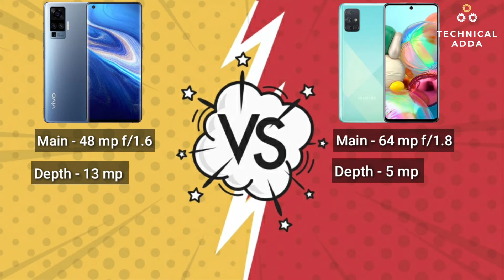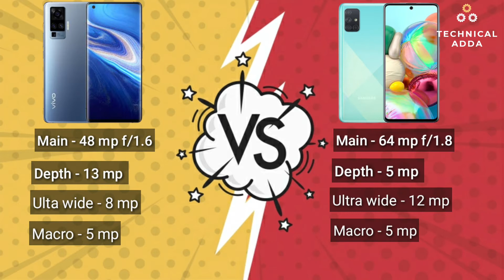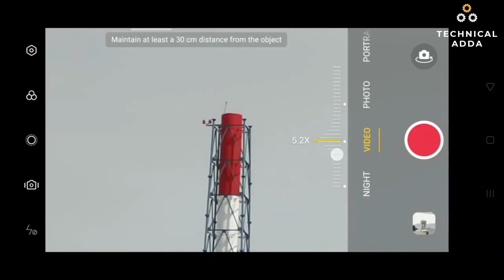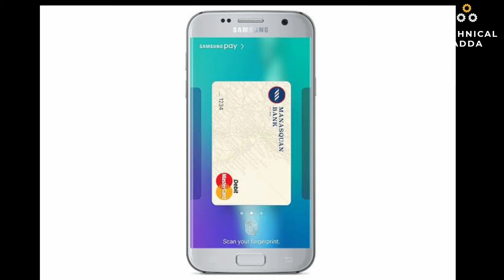VIVO X50 vs SAMSUNG A71 | कौनसा खरीदें ? | Detailed comparison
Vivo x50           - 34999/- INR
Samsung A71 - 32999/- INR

Dosto is video me hum compare karenge samsung ko vivo se ,comparison hoga vivo x50 vs samsung A71 k beech me.dekhenege konsa smartphone jyada behtar hai orr kisme aapko behtar features dekhne ko milenge.to dosto aap video ko poora dekhna orr agar aapko ye video pasand aaye to video ko like karna bilkul bhi na bhulein.sath hi aap channel ko subscribe kar sakte ho for latest comparison videos.